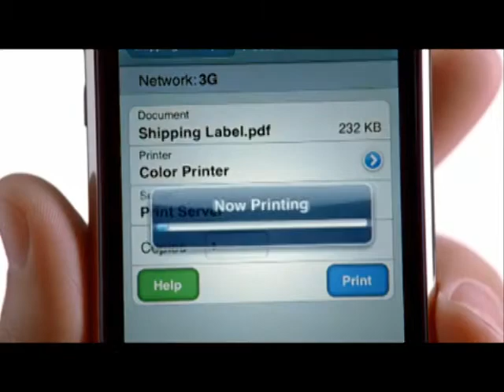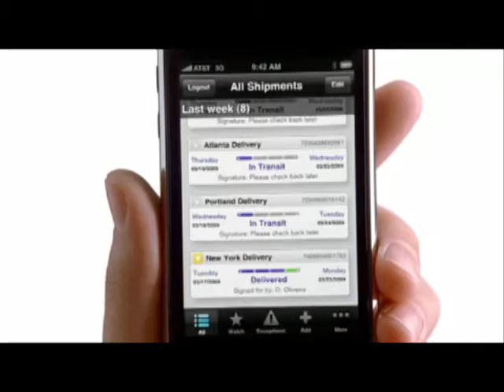Karl's Mark On Call (MOC) logo on Apple TV Commercial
The logo for an iphone app designed by Karl ended up on a nationwide Apple Computer television ad!